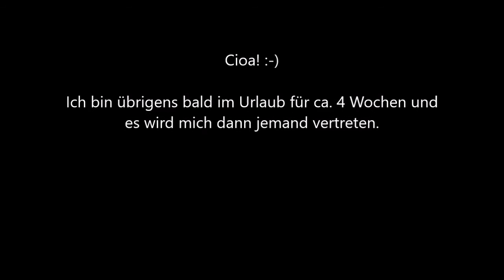Emil | Unisextoiletten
Wie findet ihr meine Idee vom Toilettensystem?